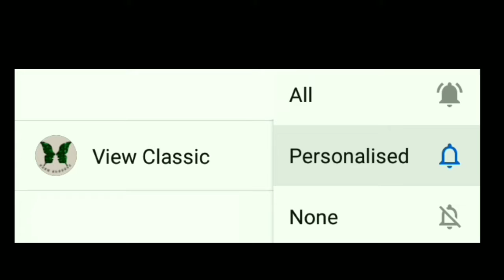Bird rangoli// simple designs// beginners rangoli // view classic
Hi friend

Welcome to View Classic channel

Here i will make amazing rangoli & kolam designs

Easy Beginners rangoli muggulu with dots.

There are many benifits of drawing kolam in front of the house .

It is auspecious and believes Godess Lakshmi enters the house if kolam is drawn . Kolam brings lot of positive vibrations and energy to you and your home .

Rangoli is an artistic creation with rice flour that is made outside the front entrance of the house It is usually done by the women flok of the house early in the morning every day

During diwali, hindus draw bright rangoli patterns on the floor by the front door  to encorage the goddess Lakshmi to enter their homes.

  Rangoli is an art from, originating in the indian subcontinent, in which patterns are created on floor in living rooms or courtyards using materials such as colored rice, dry flour, flowers, diyas ...

the purpose of rangoli is decoration, and it is  thought to bring good luck

People draw different creative rangoli kolam designs using kolam powder or muggu pindi which is actually crushed Lime stone powder available at different parts of India .

There are different types of rangoli or kolam designs like dots kolam , sikku kolam , padi kolam , Margazhi kolam . People draw special rangoli designs for Festivals like Sankranthi ( Pongal ) , Diwali ( Deepavali ) , Vijaya dasami ( Dasara ) .

This Rangoli used for day to day life especially margazhi  kolam / மார்கழி கொலம்

It is a belief among the people that drawing muggulu infront of the house in the early morning soon after wake brings good fortune to them and their family .

infront of the house in the early morning soon after wake brings good fortune to them and their family . People mix rice flour to lime stone powder and prepare their own kolam powder .

Muggulu can also be drawn with rice flour only . These Beautiful and creative designs are decorated with flowers based on the occasion or festival .

I will help you in creating/making simple to great Rangoli designs. Rangoli can be seen in most of the Indian festivals be it New Year, Deepawali, Sankranthi, Onam, Pongal, Ganesh Chaturthi and many other festivals. It gives a great feeling and a sacred welcome area keeping the tradition alive. Rangoli is an amazing art of India in which designs are created on the floor using coloured sand, coloured rice, dry flour, or flower petals.